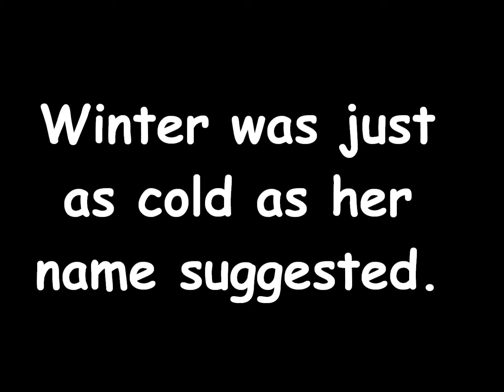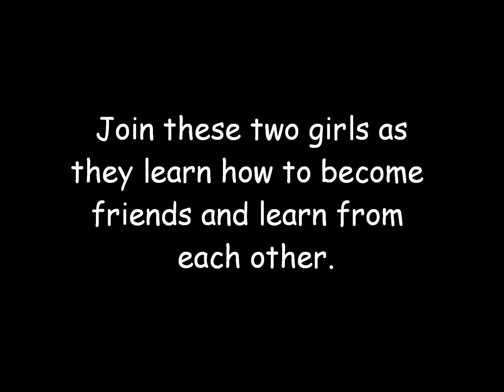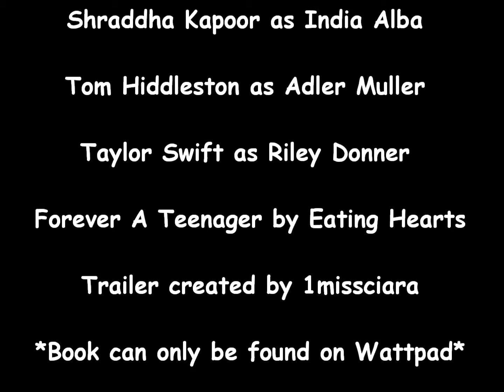Forever A Teenager {Wattpad Book Trailer}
A wattpad book, Forever A Teenager.